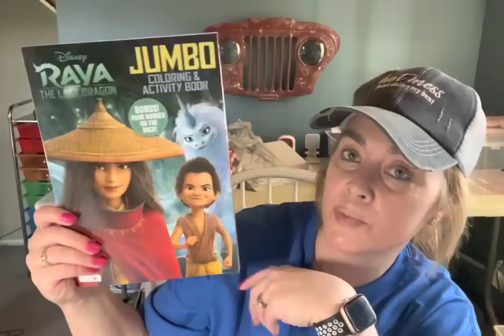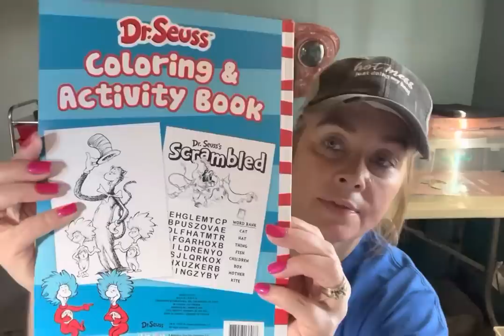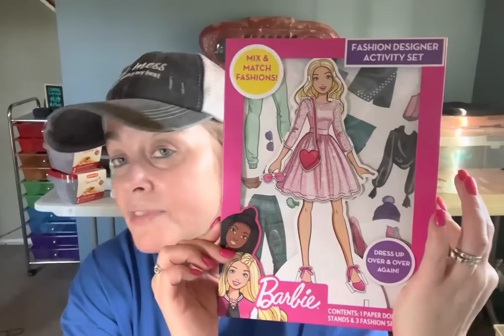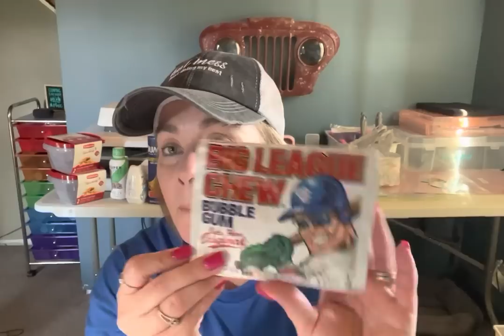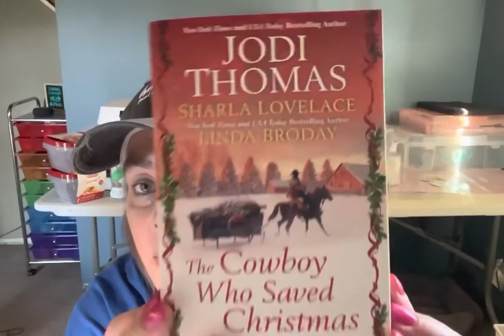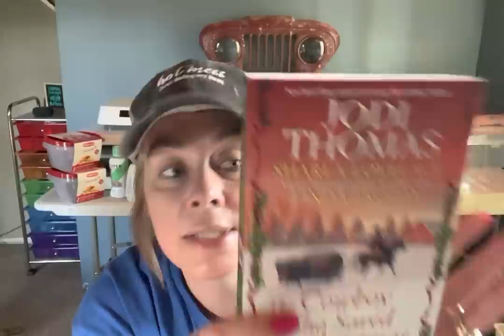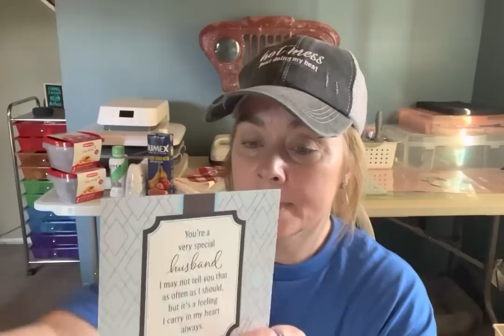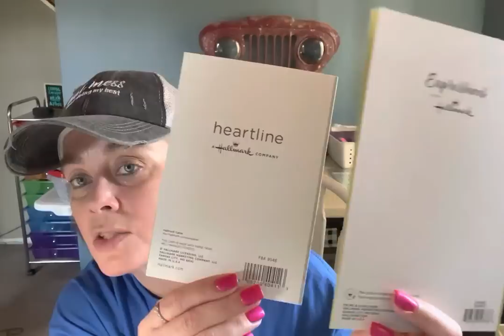1st Dollar Tree Haul!$82 of G👀DIES jumped into my cart!!!🤦🏼‍♀️🛒😏🛍️🤣